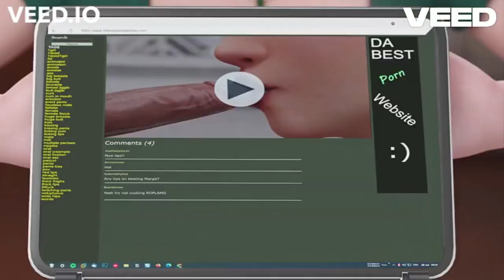Cartoons and Me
Its all me in this video!